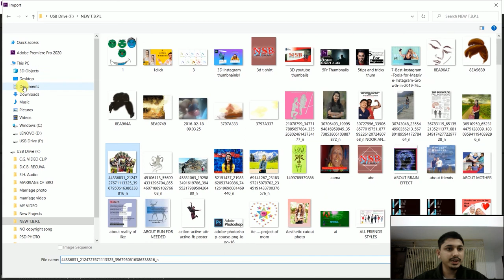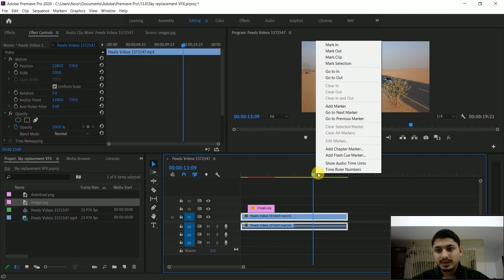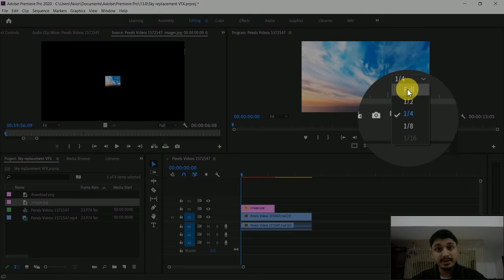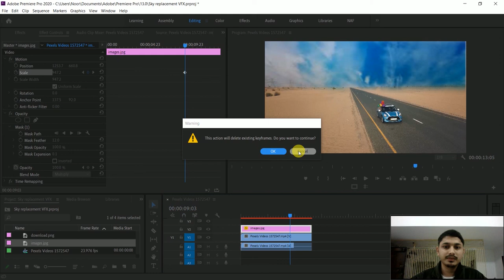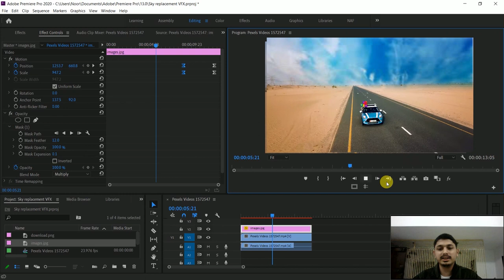How to Change Sky In Premiere pro cc/ Sky replace / VFX Change Sky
Video sky replacement in premiere pro Sky Replacement effect- YouTube
Easy sky replacement adobe premiere pro tutorial
How to create an epic sky replacement –premiere pro tutorial
in this video i will show you easiest way to replace or remove your video sky  in side premiere pro.This amazing and creative video editing ideas which almost all film maker use for every project or film production home.
so lets  see on video_

Your Quarry :-

Premiere pro:Sky Replacement effect- YouTube

SKY REPLACMENT –EDITING TUTORIAL

HOW TO CHANGE THE SKY LIKE THE SAMKOLDER VIDEO (LUMA KEY)

Color key effect to replace the sky in video

How to replace sky in pubg mobile montage

How to change sky in premiere pro

Sky replacement in premiere pro
More video for you:-
1.Infographi-

2.Hightlight color-

3.Football Poster-

4.GIF animation-

5.Cut up photo&change backgorund

6.Text animation in Premiere

7.Blur background

8.Triangle Pop Out

9.Real life hero

10.Remove dark sport

11.After effect camera movement

12.Explain Gradient tool

13.Leaves Typographic

14.Motion Graphic Design